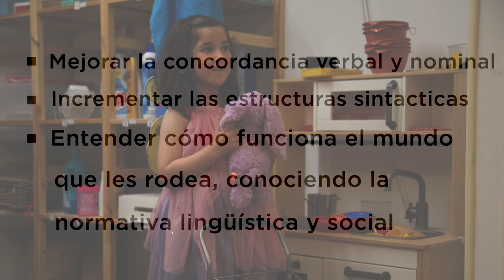Grupo Parla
¿Tu hijo no habla bien? ¿No se le entiende cuando habla? ¿No se explica bien? ¿Tiene dificultades para encontrar las palabras para explicar su día a día? ¿Utiliza oraciones muy simples para su edad? ¿Su discurso es pobre?
En Tot Teràpia creemos que si tu hijo cumple alguna de esas dificultades, “PARLA” puede ser el grupo perfecto para él.